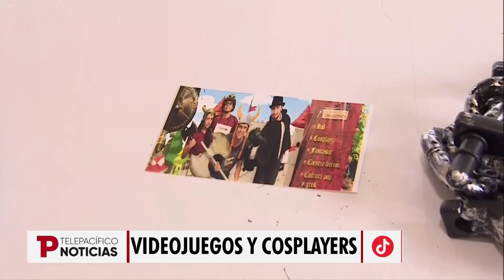En Cali se realiza el "Festival Geek" | 21.05.2023 | Telepacífico Noticias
Cali | Se realiza el Festival Participa Geek, un espacio para toda la familia. encuentran varios stands y empiezan a llegar muchos jóvenes para disfrutar de lo que este festival ofrece.